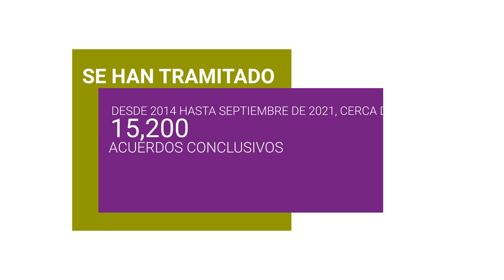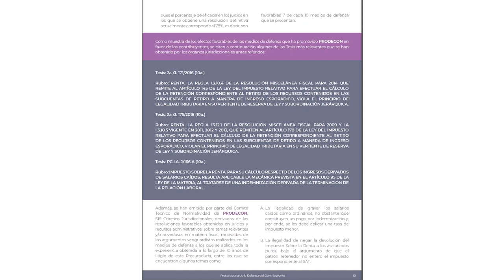10 años de Justicia Social-Fiscal Alternativa en México